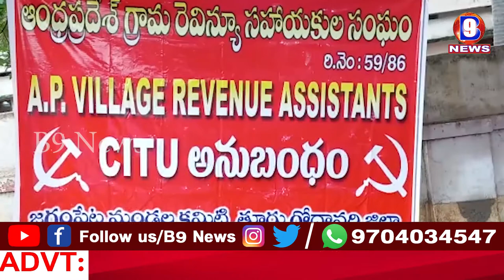మాట తప్పం, మడమ తిప్పం జగన్ మాట వృధా - జగ్గంపేట VRA ల నిరసన || B9 NEWS